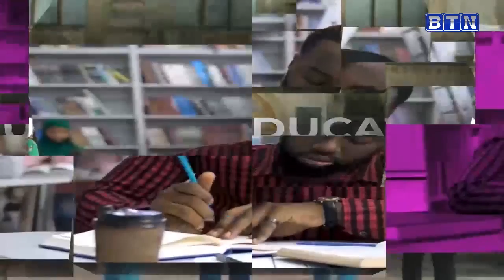Ku munsi wa Bob Marley abarasta baduhishuriye byinshi/Kimeza na Kim bahoze muri Holy Jah Doves